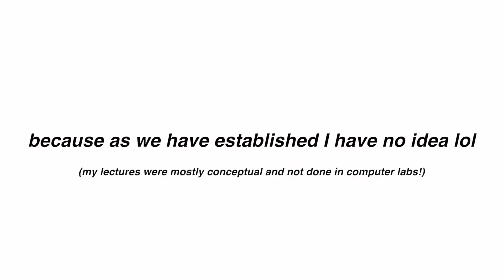UNIVERSITY Q&A dissertation, societies, maths at the University of Exeter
university Q&A ✩  answering your questions from instagram! some student tips & tricks, hopefully this was useful and gave some insight into university life :)
FULL list of questions ↓

how many hours do you study in a day?
how does the dissertation choosing process work?
what A-levels did you do?
do you need FURTHER MATHS A-level to study maths?
what time do lectures start?
how do SOCIETIES work?
what was the cheerleading audition process like?
important factors for choosing ACCOMMODATION?
what accommodation did you live in for first year?
best places to eat on campus?
how lenient is exeter with their GRADE REQUIREMENTS?
how are the computer science labs at exeter?
can you recommend a book?
STUDY TIPS and how to study maths?
how hard is it to find a seat in the library?
can you take modules from other departments/ years?
what CAREERS can you go into with a maths degree?

✩about me:
Where did you study? University of Exeter
Degree? MMath
What A-levels did you do? Maths, Further maths, Chemistry, French and AS-level English Literature
What do you use to film & edit? Canon G7X mark ii and FCP X